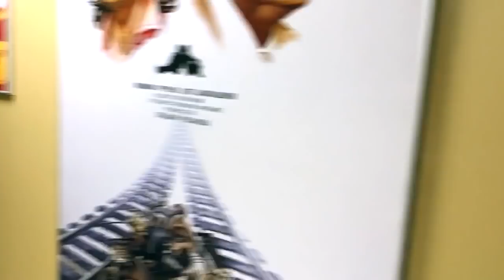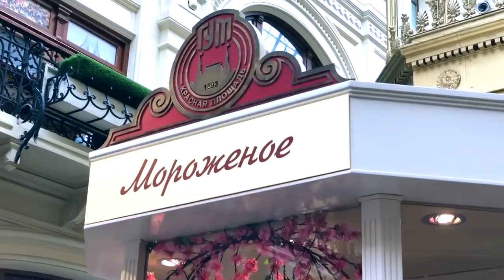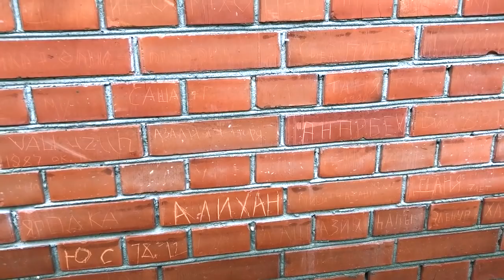VLOG Москва в апреле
Да-да, я знаю, что мы практически на пороге июля. Но были причины, по которым видео не выкладывались так долго. Что-то зависело от меня, а что-то - нет. Спасибо, что всегда ждете и поддерживаете! Ценю =)